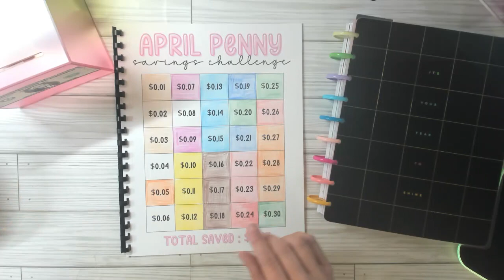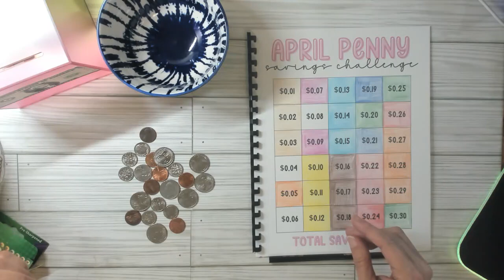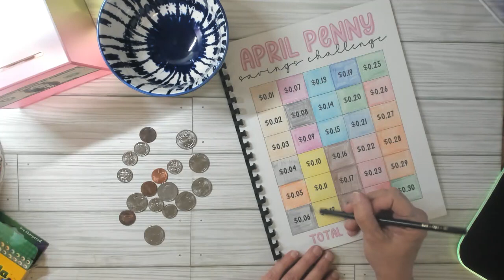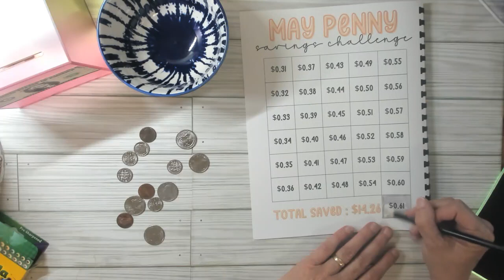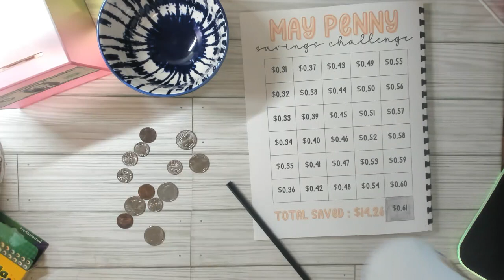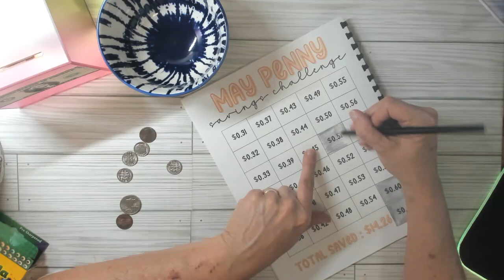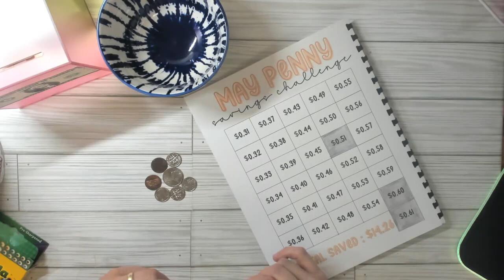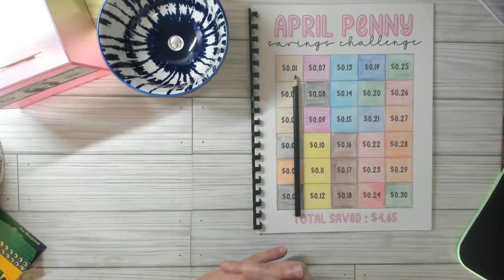Update: lowincome savingchallenge work